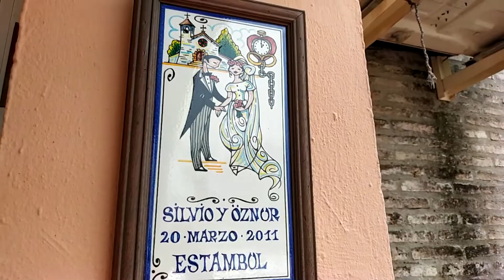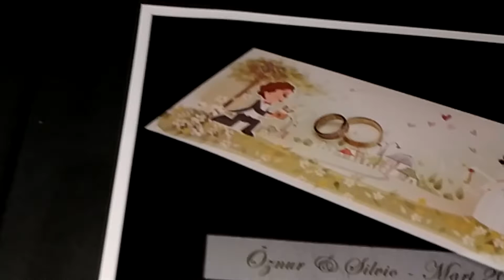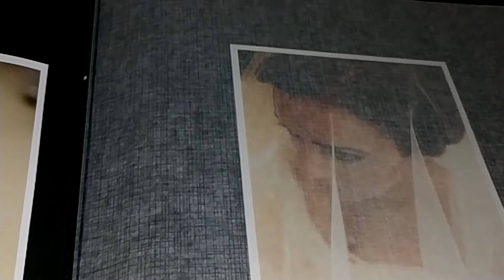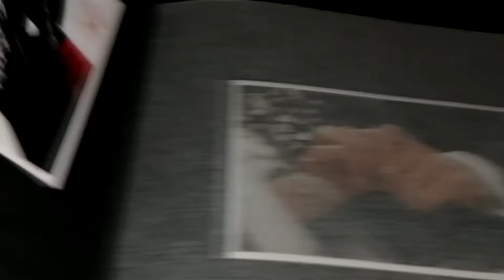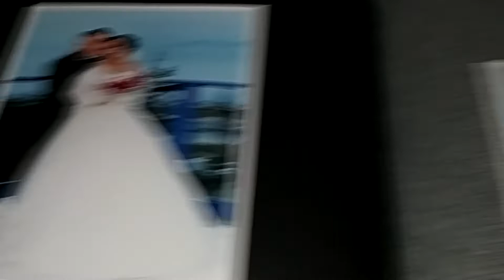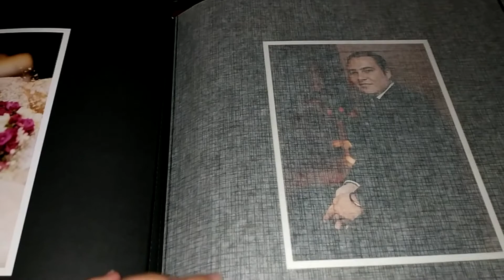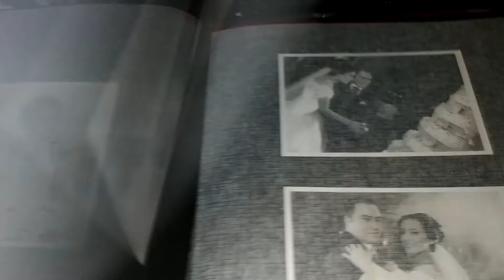Aniversario de nuestra BODA en TURQUÍA 👰🏻 | día 6 metidos en CASA | jugando al fútbol en el patio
Hoy día 20 de marzo es nuestro aniversario, 9 años de casados ya. Como ha pasado el tiempo y lo que hemos hecho gracias al amor!! Seguimos en casa encerrados por la cuarentena. Es una pena no poder celebrar los 9 años como DIOS manda.
Esperamos que os guste el vídeo, comentar y dar a me gusta, que nos animáis mucho!!!